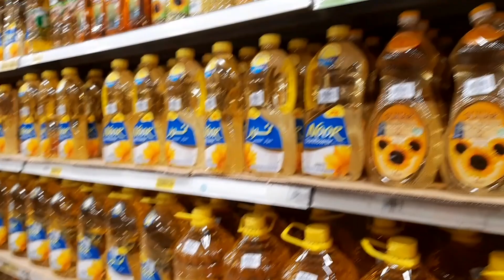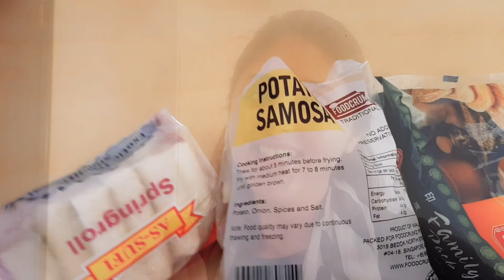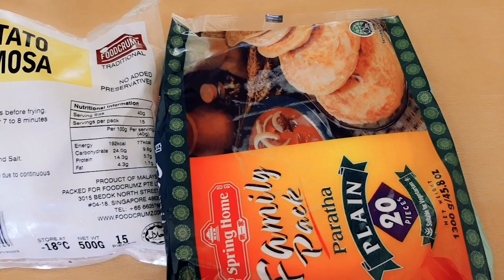Ramzan Mubarak 2021| Ramzan Preps For Non-Sughar Girls | Ramzan Grocery | First Ramzan In Singapore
Hey everyone !
In todays video I will share with you guys some clips of my Ramzan preps and grocery shopping. As its my first Ramzan in Singapore, I am a  bit excited. Hope you guys will like the video. Give your feedback in comments. Keep supporting!
asma'sstories...